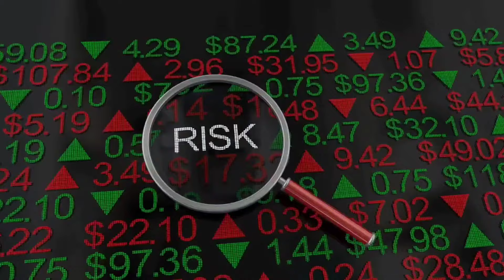What If Extinct Animals Could Be Brought Back to Life?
What do saber-toothed tigers, woolly mammoths and the dodo all have in common?

They're all extinct, and some theorize humans played a large part in this. What if we could bring them back? What if we could apologize for our wrongdoings as a species and welcome these creatures onto our planet again? Is it scientifically possible?

One day, this might not be a hypothetical, as science is getting closer to bringing extinct animals back. Known as de-extinction, it's the process of bringing extinct animals back from the dead. What used to be science fiction is slowly becoming a reality.

scifi, what happens if, what if, science documentary, what if scenario, scientific answers to hypothetical questions, bringing extinct animals back to life, can we bring extinct animals back, how to stop animal extinction, prehistoric animals, bring dinosaurs back to life, de extinction documentary, dodo bird, can science bring back extinct animals, megafauna, saber tooth tiger, what if humanity, what will happen,